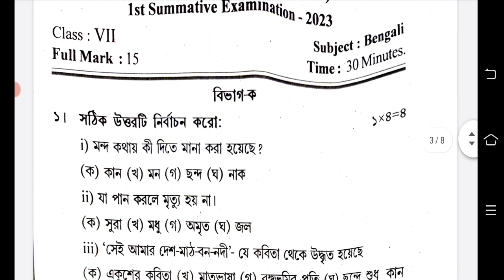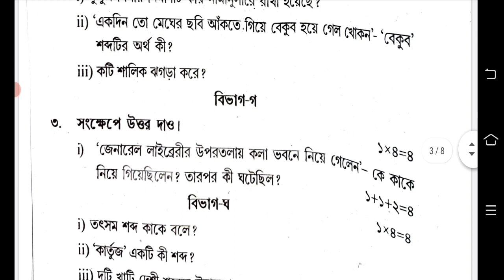class 7 bengali 1st unit test question 2023 || class 7 bangla first unit test question answer 2023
class 7 bengali first unit test question 2023
class 7 bengali 1st unit test question answer 2023
class 7 bangla question 2023 1st unit test
class 7 bengali first summative exam question 2023
class 7 bangla first term question answer 2023
1st unit test class 7 bangla question 2023

1st unit test class 7 bangla
2023 class 7 bengali